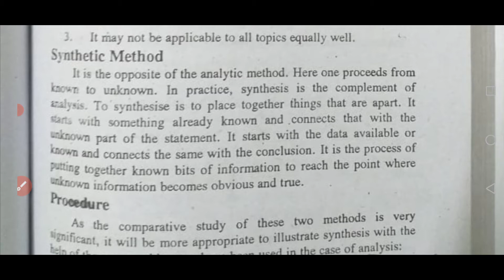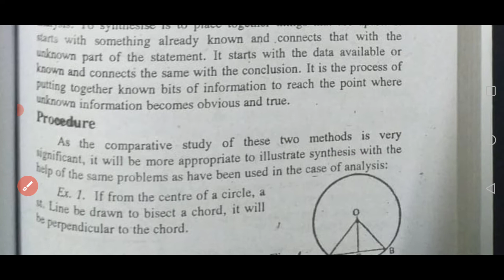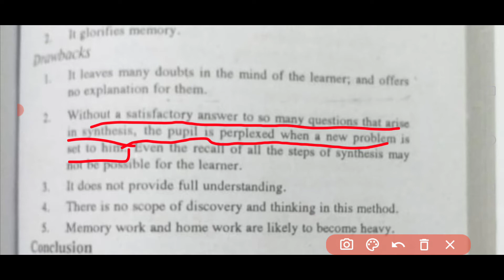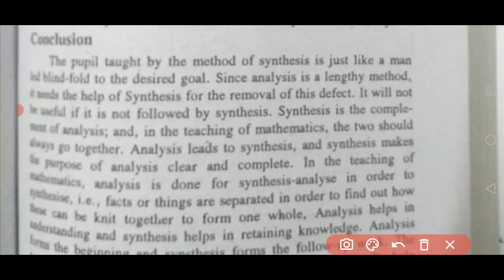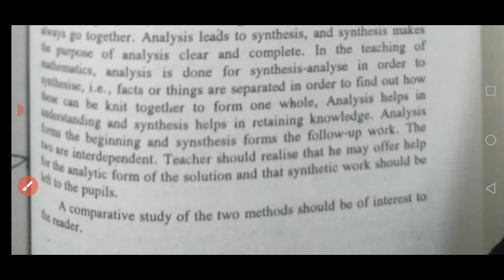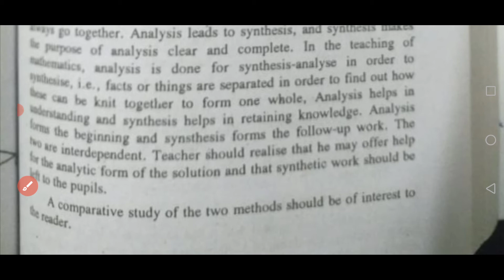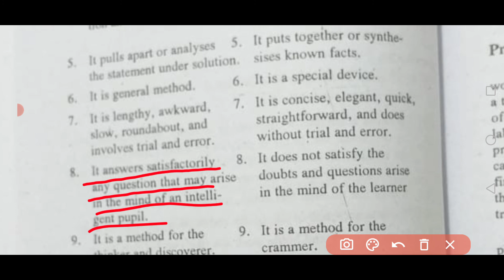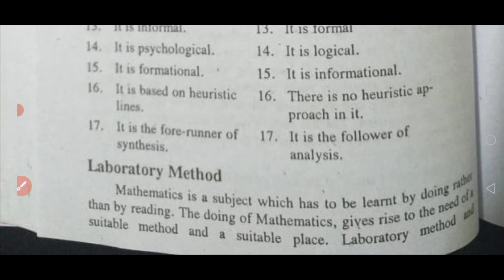Synthetic Method/Conclusion of Analytic & Synthetic Method/Comparison of Analytic & Synthetic Method